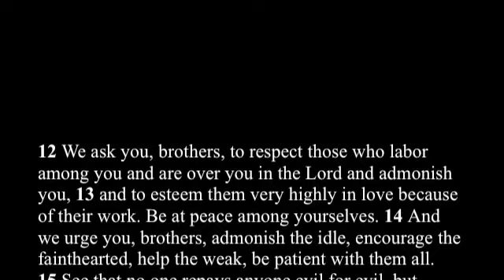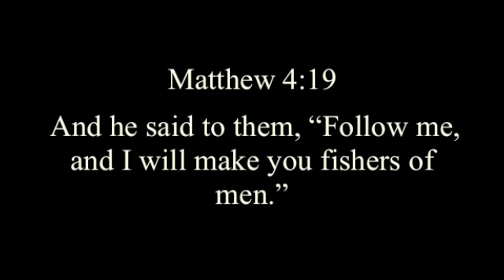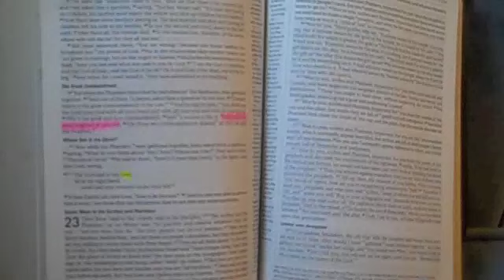Spring Break 2012 - Masi's Group - Thursday